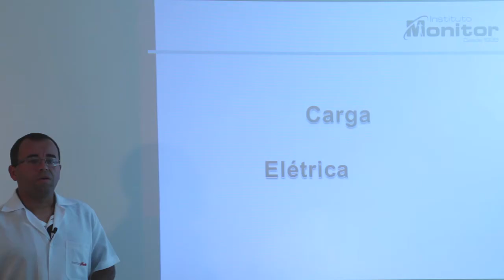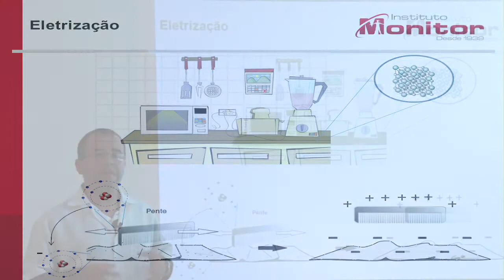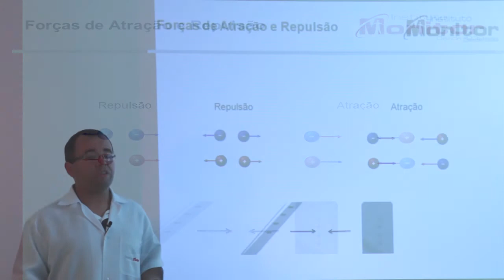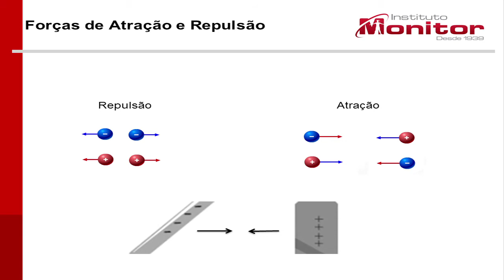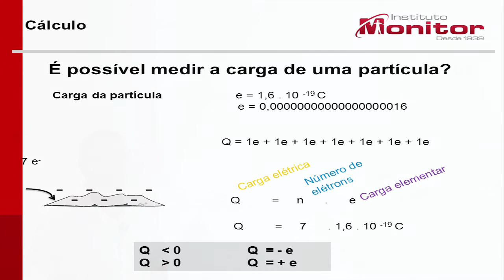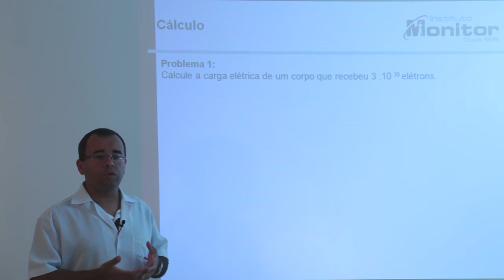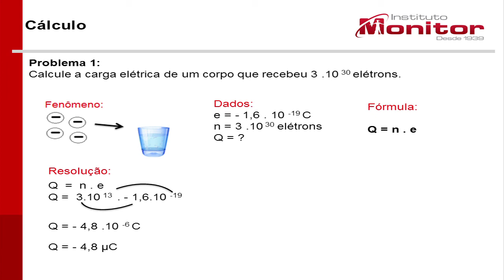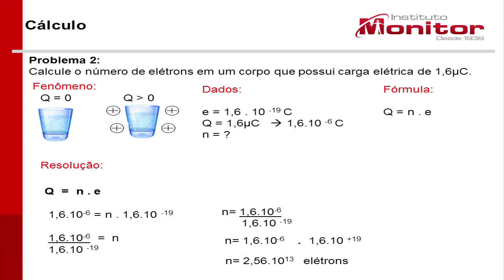123/FIM3 - Eletricidade/Física 3o. ano - Carga Elétrica